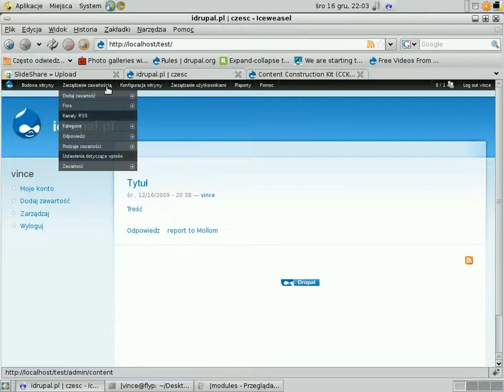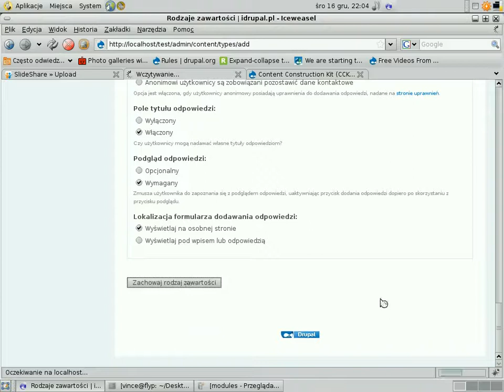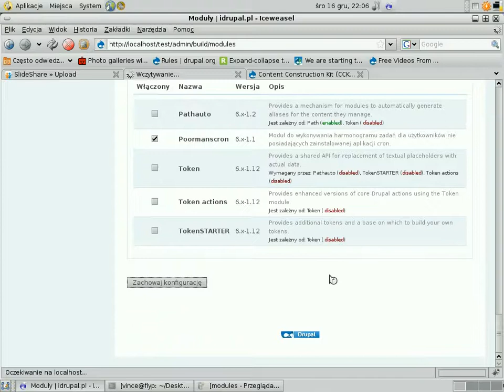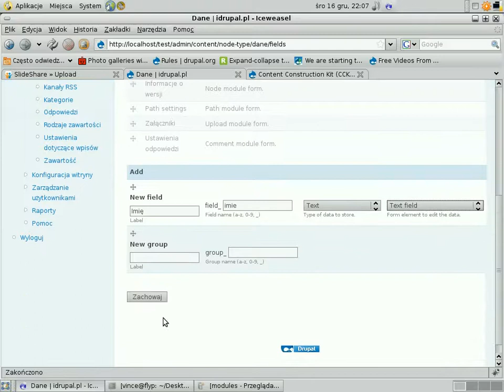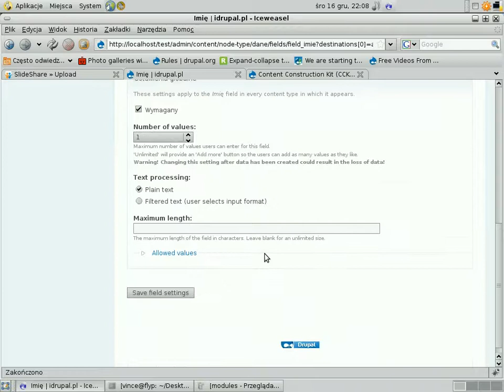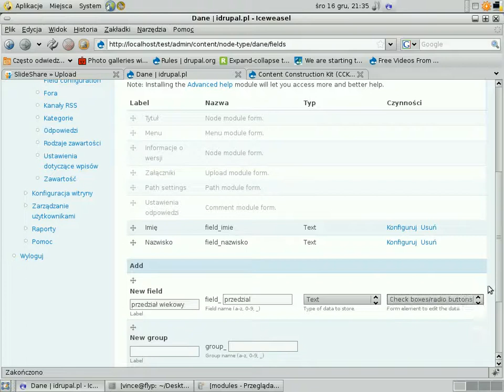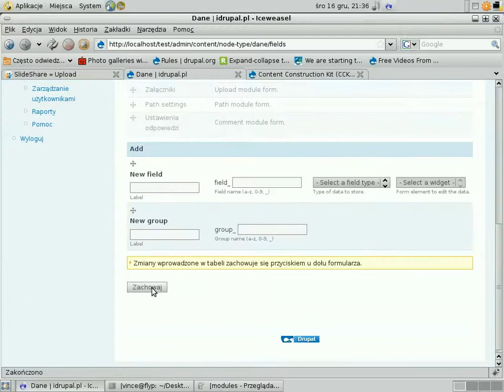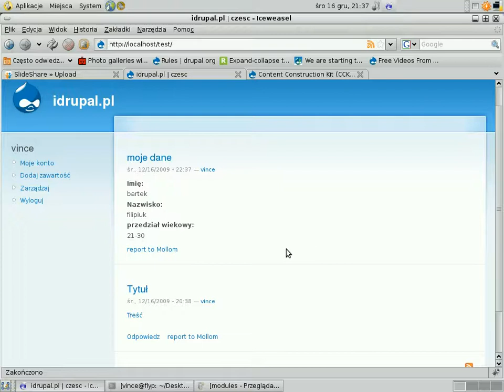Drupal - wstep do CCK